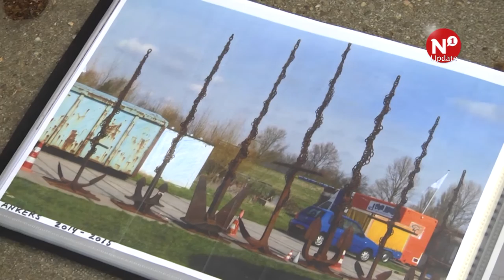Waalhaven krijgt kunstwerk met acht ankers uit de rivier